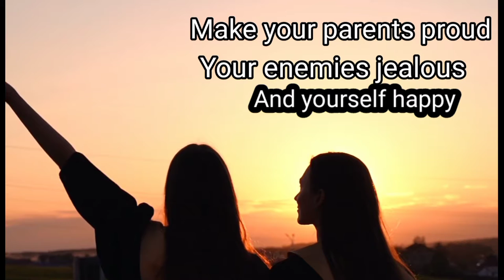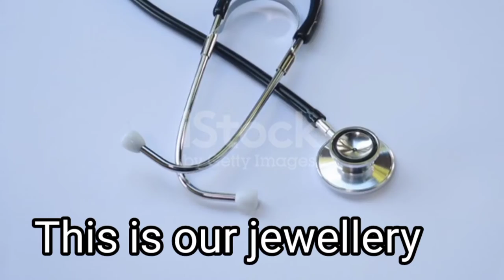Motivation video~NEET Aspirants|Medical students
Inspiration video medical students doctors Neet exam medical admission
MBBS MBBS Education video students
Future doctors, medical students, medical staffs  INDIAN famous doctors
World famous doctors physicians nurses doctors medicos medicines medicalAspirants neet aspirants motivation videos medical laboratory
Surgery experiments medicos medical students Neet MBBS  PG students
Medical study biology famous doctors
Nurses medical students videos images
Students motivational video future doctors MBBS MBBS students neet aspirants medical lovers medicine students stethoscope lovers neet exam
Entrance exams neet students medical
Students motivation videos and quotes
For medical students biology lab white
 Coats stethoscope dream of medical
Aspirants Dr girls and boys future doctors motivational quotes videos pics
MBBS doctors students neet aspirants
Future doctors medicine lovers Neet
Neet medical doctors❤ medicine💊💊 medical related videos🩺🩹🩸💉 for medical students and neet Aspirants neet videos stethoscope🩺 study motivational video for medical aspirants future👨‍⚕ doctors🔥👩‍⚕🖤🖤🖤🖤🖤✌✌✌motivational video med students
 💥 Dream to be a good doctor❤medical 😍lovers future doctor videos
MBBS_ medicos_ study related video doctor girls /doctor boys 𝙈𝘽𝘽𝙎 𝙈𝘽𝘽𝙎
𝙈𝙀𝘿𝙄𝘾𝘼𝙇 𝘾𝙊𝙇𝙇𝙀𝙂𝙀 𝘼𝙄𝙄𝙈𝙎 𝘼𝙄𝙄𝙈𝙎𝘿𝙚𝙡𝙝𝙞 All India 🇮🇳 Institute of medical science AIIMS dream college of neet aspirants neet exam 2021exam 2021#education 🎓 video
Neet Neet Neet Neet doctors doctors
Doctors Doctors Doctors Doctors
WhatsApp status medical lovers
Medicos pictures stethoscope medicine
White coat medical college india World
Surgeon science lovers biology pics and videos laboratory video medical neet aspirants  neet MBBS PG students
Doctors medical college Neet lovers